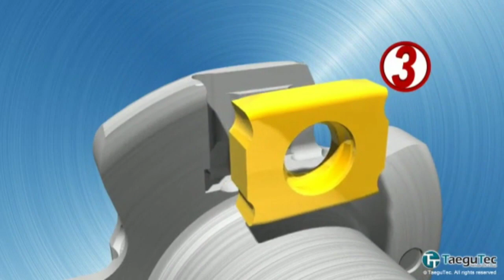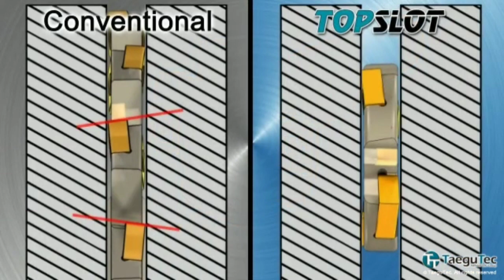How slotting cutter works on VMC machine / Top slot mini T_cutter external/ Taegutec Slotting cutter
सभी कोर्स की न्यू बैचेस 05 January 2025 से स्टार्ट हो रही है |

1, रहने के लिए रूम (24 hrs लाइट-पानी, पिनेके लिए एक्वा का पानी )
2, रूम का सामान (बल्ब ,पंखा ,मौर्टीन ,बादली ,मग आदि .सब हमारा )
3, 2 टाइम चाय, 2 टाइम नाश्ता
4, 2 टाइम खाना
5, टूथपेस्ट ,टूथब्रश ,2 साबुन ,हेअर ऑइल ,ब्लैंकेट ,बेडशीट
6, 1 टी शर्ट फ्री
7, ट्रेनिंग मटेरियल
8, स्टडी मटेरियल ,किताब ,3 नोट बुक ,3 पेन ,स्केल
9, डेली 8 hrs मशीन पर प्रैक्टिकल
10, डेली 2 hrs बोर्ड पर थ्योरी
11, प्रोग्राम रन करने के लिए रॉ मटेरियल
12, 6 मंथ का कोर्स सर्टिफिकेट
13, 6 मंथ का experiance लेटर फ्री
14, exam में नंबर लानेवाले को prize money दिया जाता है
15, कोर्स के दरम्यान स्टूडेंट का birth day हो तो इंस्टिट्यूट की और से फ्री सेलिब्रेशन
16, मेडिकल फैसिलिटी फ्री
17, प्लेसमेंट ( कंपनी रोल या कॉन्ट्रैक्ट बेसिस ) फ्री
18,  star infotech cnc का android app (लॉगिन फ्री)